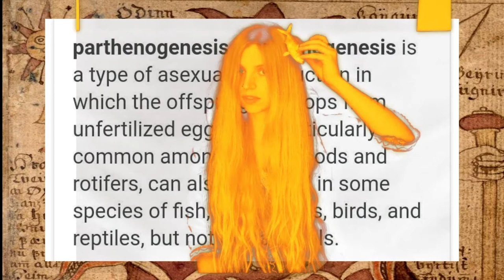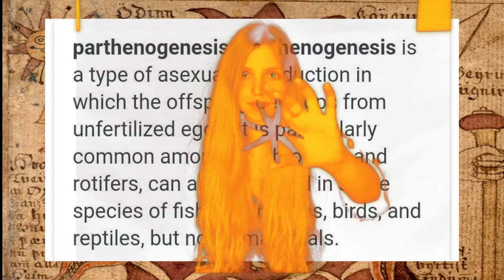War of the Deities: Odin-Neith Song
I will not falter on its mantle
I will not tremble on the threshold
I put my cloak
Around my shoulders
And step up to the altar
I offer the Goddess my blessing
Offer my sacrifice
I sacrifice myself to myself
Over and over and over again
In all the 9 worlds!
Let me behold the runes!
Turn the world upside down!

This world is war, the war of the self
Over itself again and again and again
(I overcome myself over and over again)
War of the worlds of the self.

Let me drink from the Well of Mimir!
I offer my ocular oracular eye
An eye for an eye makes the whole world blind
So show me the true vision inside!

I sacrifice all worldly things
To be truly myself to myself
Alone in the aethers
I am self-generated
At one with myself
At one with all things
That grow from the tree of fates
And all the false dreams of hearts that ache
And all the songs that are sung
The travels of the aether into my aqualung

“I am all that has been
That is and that will be
No mortal has yet been able
To lift the veil that covers me.”

I am the oldest one, nurse of crocodiles and one-eyed
Nurse of crocodiles, one eyed!
Weaving threads of war
 Through conflicting worlds
To achieve the ultimate sacrifice
To myself again and again and again

I brought forth Ra, the sun
I invented shuttle and loom!
I wove the world into being!
I invented weaving!
Sobek is my son
I preside as judge
Over the other deities

I am creatrix!
War mediatrix!
Matrix of matrices!
Crocodilian mistress of the 7 seas!